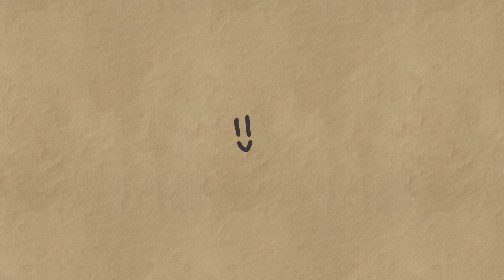Jp || HBD Lyanna - Hocus Pocus|| duet by Hisaé and Ai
♡🎧 HEADPHONES ARE RECOMMENDED FOR A BETTER AUDIO QUALITY !

🌸 | « ʜᴏᴄᴜꜱ ᴘᴏᴄᴜꜱ, ᴛʜᴇ ᴍᴀɢɪᴄ ʟɪᴇ »

Joyeux anniversaire Lyannaaa !
Un gros merci encore à Hisaé pour toujours me rappeler les dates d'anniversaire, je sais pas ce que je ferais sans toi 😭😭

🍑 | 𝐂𝐫𝐞𝐝𝐢𝐭𝐬 :
Vocals, Mix, Art, video : bien ou bien
Vocals : Hisaé
Instrumental : link is coming !
Original by Shikemoku

✿ | 𝐌𝐢𝐜𝐫𝐨𝐩𝐡𝐨𝐧𝐞 :  BIRD UM1 - Woodbrass
✿ | 𝐌𝐢𝐱 𝐚𝐧𝐝 𝐑𝐞𝐜𝐨𝐫𝐝 : Audacity App

𝔇𝔯𝔞𝔴𝔦𝔫𝔤𝔰 (𝔪𝔞𝔦𝔫): @ai_anais_draws
‌𝔐𝔲𝔰𝔦𝔠 (𝔪𝔞𝔦𝔫): @ai_anais_music
𝔓𝔦𝔠𝔱𝔲𝔯𝔢𝔰 (𝔰𝔦𝔡𝔢): @ai_anais_pictures